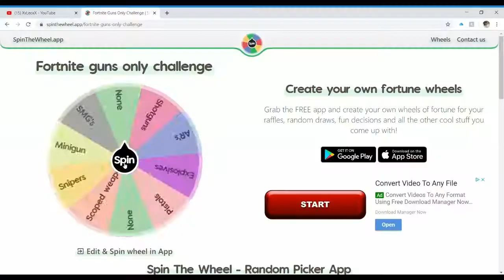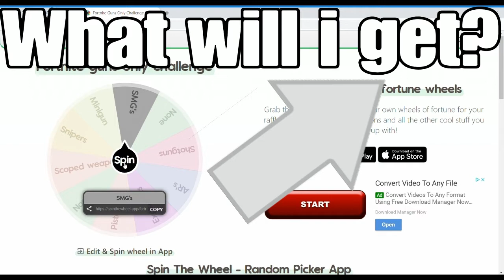Wheel Chooses My Loot in Fortnite!